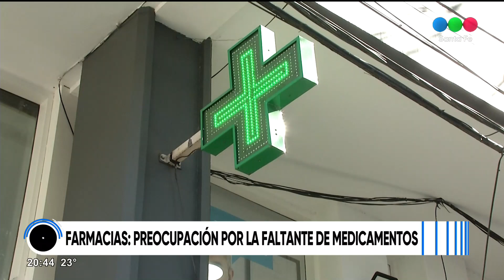Farmacias: preocupación por falta de medicamentos